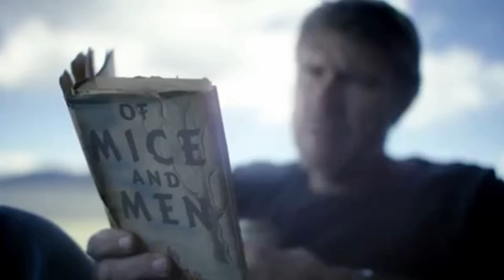Longmire Season 4 Episode 4 - Bridges Burn by Paul Otten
I DO NOT OWN Longmire. Nor the music. To purchase Paul Otten's song, link is at the bottom. ^__^

**Spoiler Alert**

Longmire Season 4 Episode 4 - Four Arrows

The song is "Bridges Burn" from Paul Otten; it's used in episode 4x04 'Four Arrows'.

Lyrics:
Bridges Burn

Trained my mind on only one track
Hit the ground running and never looked back
Steered my eyes to the mission ahead
And I burnt that bridge

Never did listen to the innocent voice
Dismissed my heart never gave it much choice
Surrendered my soul to the mission ahead

CHORUS:
Oh and I can't help
But think I'm losing it
Am I losing it
As I watch, I watch
My bridges burn to ash

Maybe my heart's trying to give me a hint
Maybe it's time I start listening in
Maybe I'm too far into the thick
And I can't turn back

CHORUS

Ready or not let go

CHORUS

Oh and take my hand
Just close your eyes

CHORUS

Artist(s):
 Paul Otten (BMI) 100%

Purchase Song